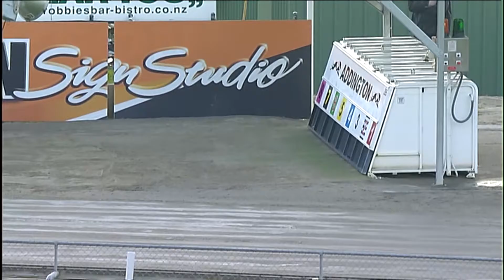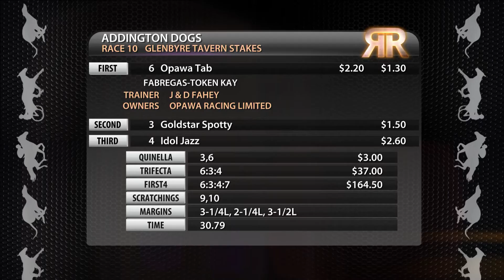Replay Christchurch GRC 1 August 2017